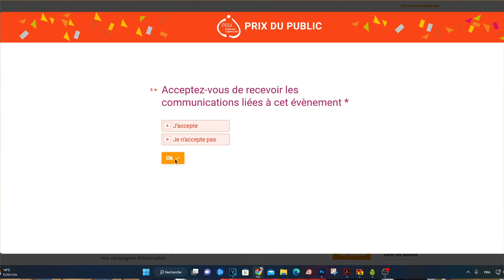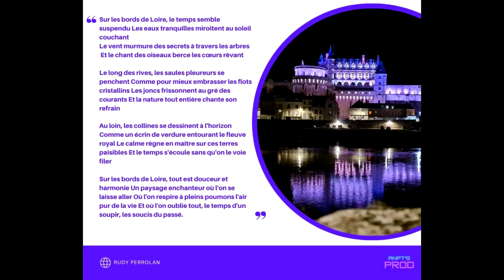interview de Sonia pareux pour le projet Plateforme répit solid’air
Retrouvez notre reportage avec l'interview de Sonia Pareux sur l'association Enfance & Pluriel et son projet. Pour voter cliquer sur le lien suivant en allant sur "Plateforme répit solid’air vote ouvert jusqu'à vendredi 31 mars 17h00

Du répit pour les aidants".